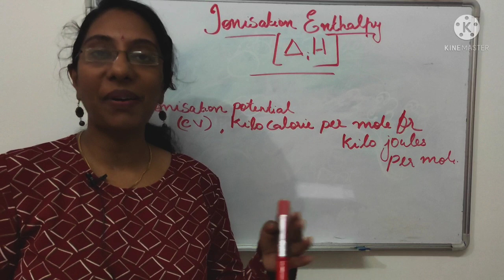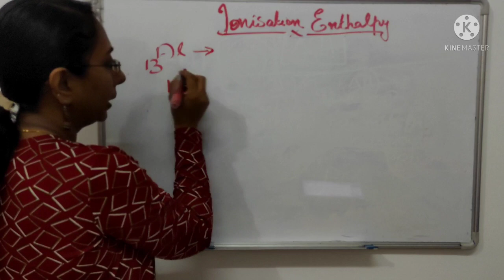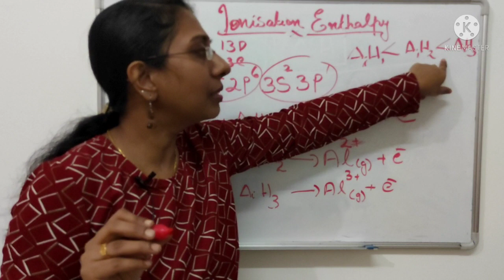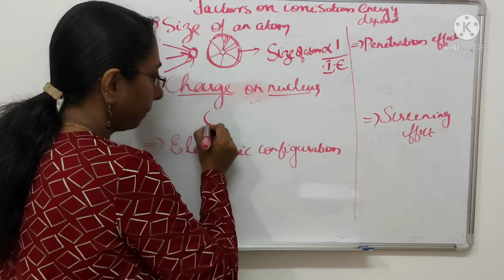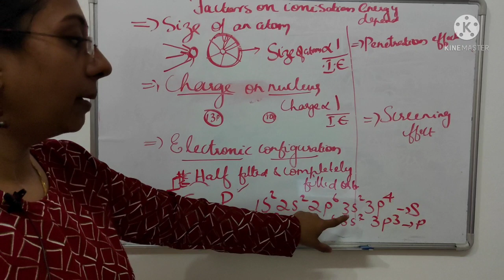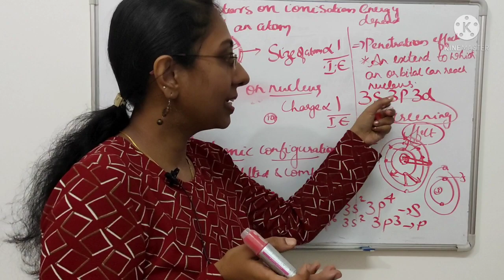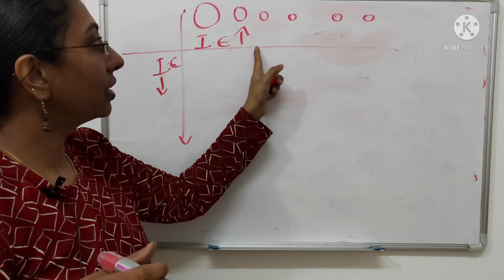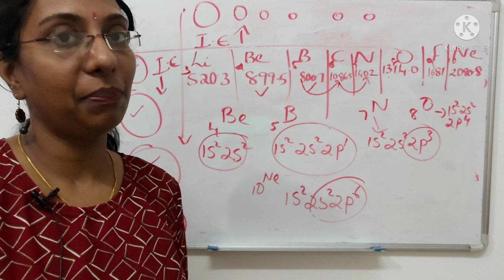PLUS ONE CHEMISTRY#CLASSIFICATION OF ELEMENTS AND PERIODICITY IN PROPERTIES PART 5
IONISATION ENTHALPY
• If sufficient energy is supplied, electrons may be removed resulting in the formation of a positively charged ion.
• The minimum amount of energy required to remove the most loosely bound electron from an isolated gaseous atom so to convert it into gaseous cation is called IONISATION ENTHALPY/ENERGY
• It is represented by Δi H
• Ionisation enthalpy is also known as ionisation potential since it is the minimum potential difference required to remove the most loosely bound electrons from an isolated gaseous cation
• The energy required to remove the most loosely bound electrons from the isolated gaseous atom is called its first ionisation enthalpy and is denoted by  Δi H1
• The energies required to knock out second and third electrons are called second and third ionisation energies.
• When one electron has been removed from the neutral gaseous atom the positively charged ions formed has 1 electrons less than the number of protons in the nucleus. As a result the electrostatic attraction between the nucleus and the remaining electrons in the cation increases i.e. effective nuclear charge increases. The positive ion holds its remaining electrons more firmly. Therefore,the energy required to remove another electron from this positively charged Ion or second electron from the neutral atom must be higher than the first.

There are certain factors on which ionization energy depends
1. Size of atom:
 Ionisation enthalpy decreases as the atomic size increases.
 As the distance of the outer electrons from the nucleus increases with increase the atomic radius, the attractive force on the outer electrons decreases.
  As a result, outer electrons are held less firmly and hence lesser amount of energy is required to knock them out.
  Ionisation enthalpy decreases with increase in atomic size.
2. Charge on nucleus
 The ionization enthalpy increases with increase in nuclear charge.
  With increase in nuclear charge, the electrons of the outer shell are more firmly held by the nucleus and thus greater energy is required to pull out an electron from the atom.
3. Screening effect
 In multi electron atoms, the electrons in the valence shell experience an attractive force from the nucleus and a repulsive force from the electrons in the inner shells.
 The attractive force exerted by the nucleus on the valence shell electrons is somewhat reduced by the repulsive force exerted by the electrons present in the inner shell.
 The valence shell electrons do not feel the full charge of the nucleus. The actual charge felt by the valence shell electrons is called effective nuclear charge and the repulsive force felt by the valence shell electrons from the electrons present in the inner shell is called the shielding effect or screening effect.
 Greater the number of electrons in the inner shells, larger will be the screening effect.
 As the screening effect increases, the effective nuclear charge decreases.
 The force of attraction by the nucleus for the valence shell electrons decreases and hence the ionisation enthalpy decreases.
 An increase in the number of electrons in the inner shells tends to decrease the ionization enthalpy.
4. Electronic configuration
 If an atom contains exactly half filled or completely filled orbitals, then such an arrangement has extra stability.
 Therefore, the removal of an electron from such an atom requires more energy than expected.
 First I.P of nitrogen is greater than oxygen
Electronic configuration of outermost shell of nitrogen is 2s2, 2p3 In this case p orbitals are half filled. According to Hund’s rule half-filled and full filled orbitals are more stable. Therefore it is difficult to remove electron from half-filled p-sub shell. Hence first I.P of nitrogen is greater than oxygen.
5. Penetration effect:
 The orbital’s which are closer to nucleus will experience high nuclear charge so the penetrating effect will be more.
 Ionisation enthalpy increases as the penetration effect of the electrons increases .
 In case of multi electron atoms ,the electrons of the s-orbital has the maximum probability of being found near the nucleus and this probability goes on decreasing in the case of p, d and f orbital of the same shells.
  s-electrons of any shell are more penetrating towards the nucleus than p- electrons of the same shell. Within the same shell ,the penetration effect decreases in the order:
 If the penetration effect of the electron is more, it will be closer to the nucleus and hence will be held more firmly by the nucleus .Consequently the ionization enthalpy will be high.
 Ionisation enthalpy increases with the increase in the penetration effect of electrons.

 The ionization enthalpy will be more to knock out a s- electrons than p-electron of the same shell, which in turn, will be more than that required to remove d- electron and so on.